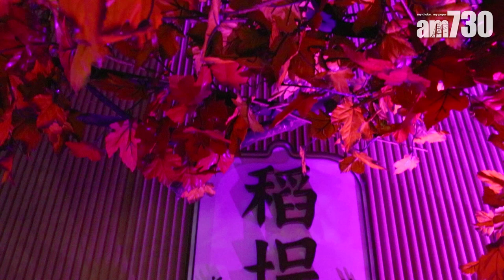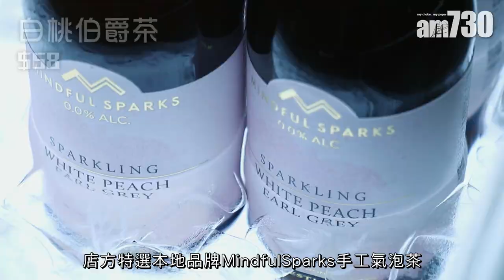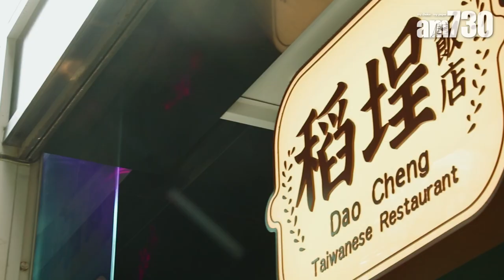稻埕飯店春日花漾美饌 必吃龍躉卷 魚湯津白 玩埋專業花藝班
春臨大地百花齊放的三月份，去人氣台灣菜稻埕飯店就最適合了，銅鑼灣店向來也是打卡熱點，乾花擺設夠浪漫紫色燈光夠夢幻又有復古氛圍！店方就應時令以花朵及水果入饌的單點菜式及主題特飲品玩埋限定春日花藝工作坊讓大家可以浸沉在花天花地裡。

bmgproductionmusic